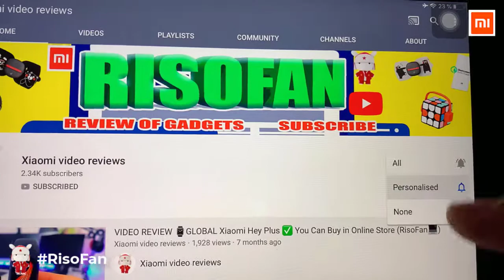Xiaomi Youpin 1.7L Electric Kettle Tea Coffee Thermo Pot Appliances Kitchen Smart.